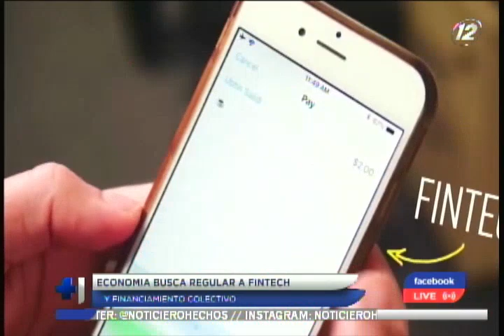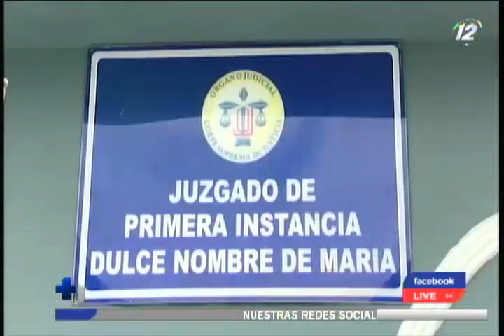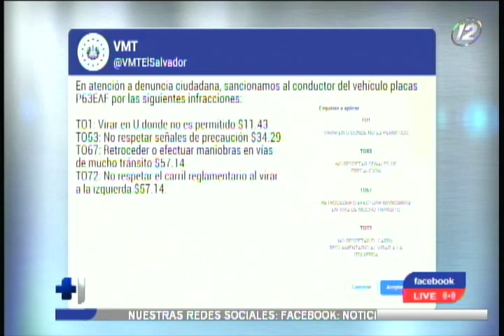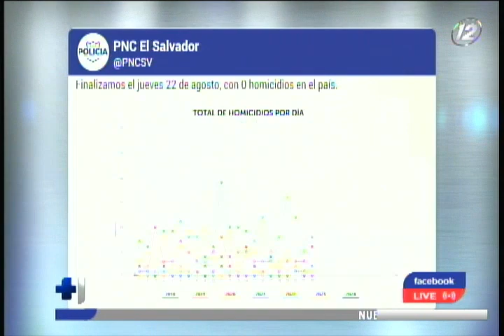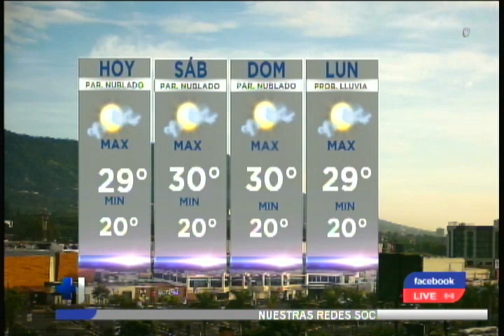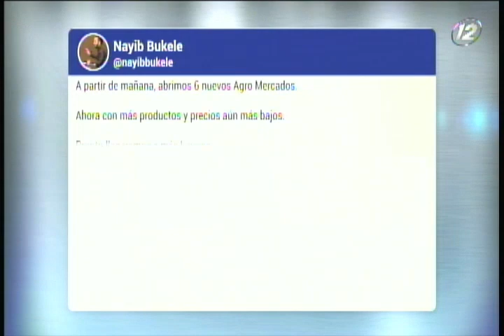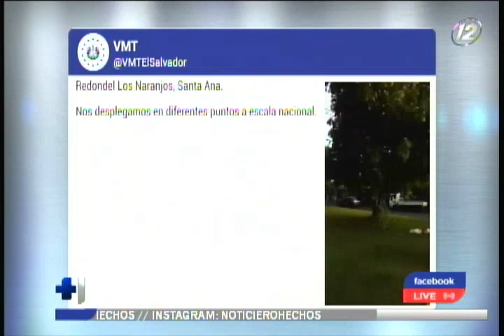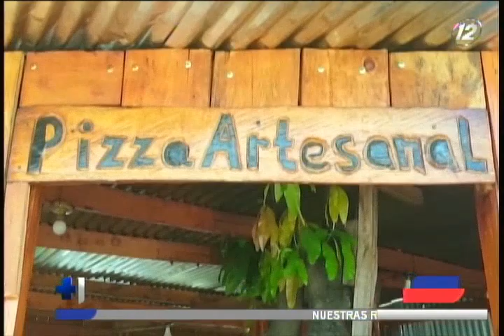Hechos AM: Programa del 23 de Agosto de 2024